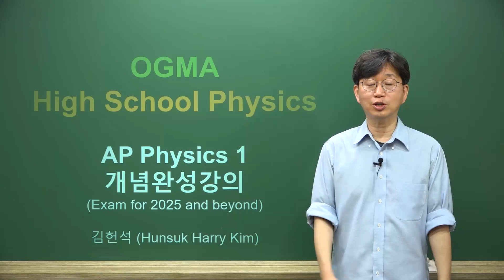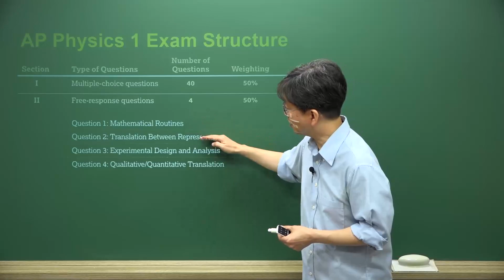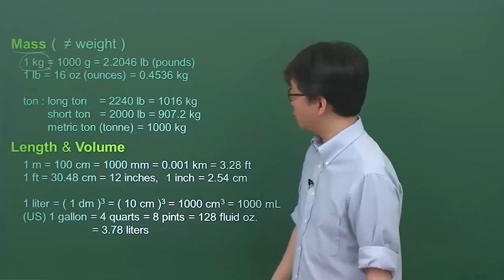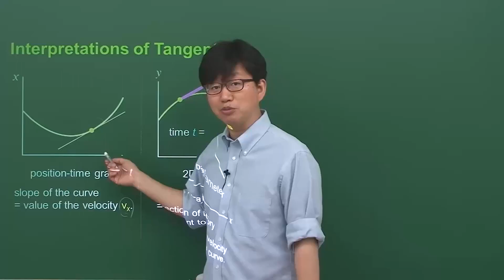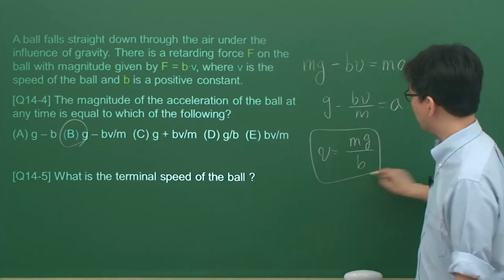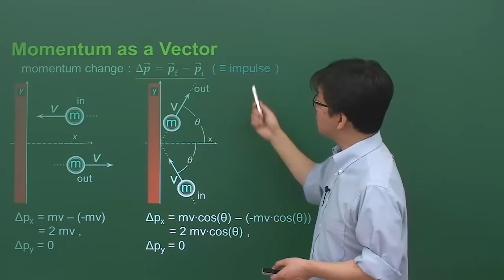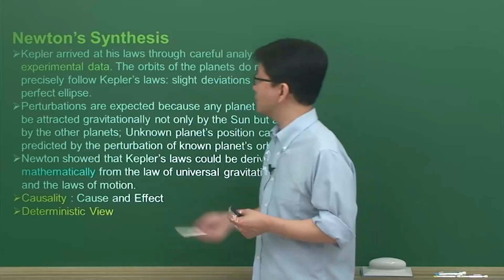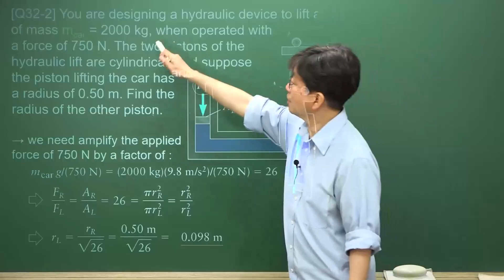Harry 선생님의 AP Physics 1-Algebra-based 개념강의_Intro&Samples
[Harry 선생님의  AP Physics 1-Algebra-based 개념강의]
1. AP Physics 1 의 내신성적 향상 및 AP 시험용 핵심 개념을 제공함과 아울러 고등학교 Physics 에서 다루는 다양한 topic 들을 심도 있게 소개하여 Physics 의 기초개념을 체계적으로 쌓아 나가려는 학생들을 위한 강의

2. 단순 암기가 아닌 소개되는 각 개념들의 선후, 인과관계를 분명히 한 강의 구성
→ 문제풀이 기술습득에 그치는 것이 아니라 장차 고급 과정으로 올라갔을 때 확실한 밑바탕이 되는 self-consistent 한 개념확립에 도움

3. 유관 개념 별로 단락을 지어 각 단락의 말미에 분야별 대표적인 Multiple Choice 및 Free Response 문제 풀이를 포함
→  AP 시험 및 학교 내신 실제시험에 대비

4. 전체 강의는 총 35강으로 구성으로 아래 내용을 커버함
    UNIT 1: Kinematics
    UNIT 2: Dynamics
    UNIT 3: Circular Motion and Gravitation
    UNIT 4: Energy
    UNIT 5: Momentum
    UNIT 6: Simple Harmonic Motion
    UNIT 7: Torque and Rotational Motion
    UNIT 8: Fluid

↓ 강의 전체를 보고싶다면 아래 링크를 클릭해주세요.